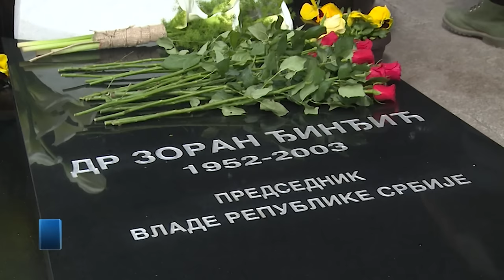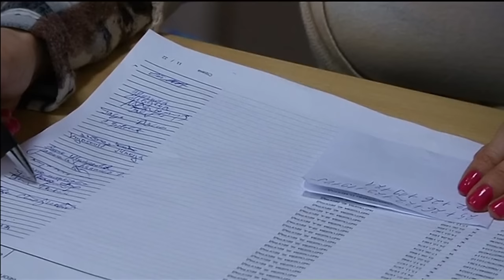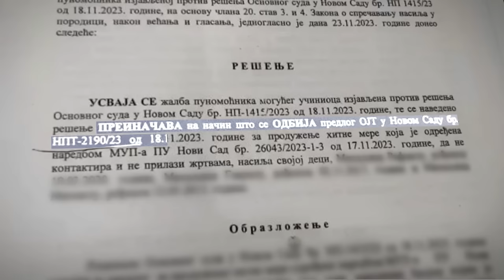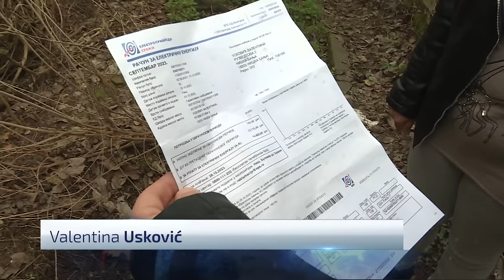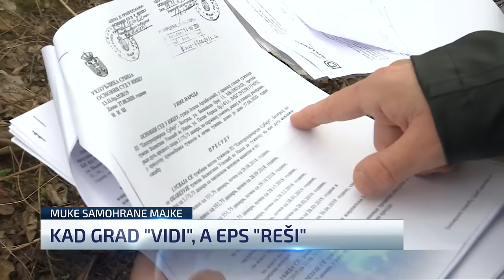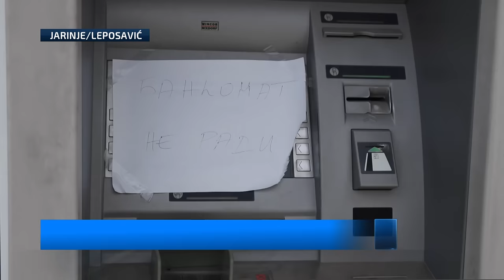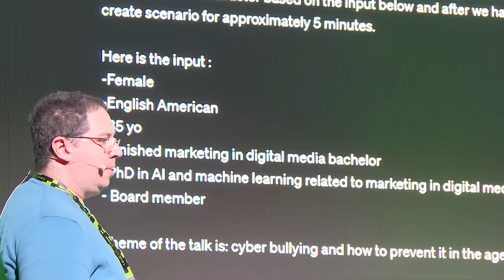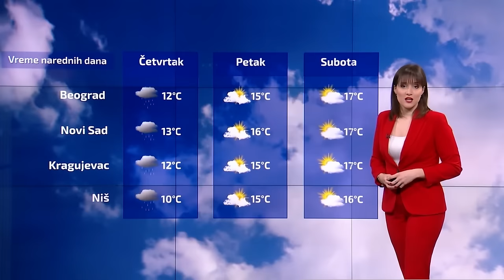Dnevnik u 19 /Beograd/ 12.3.2024.